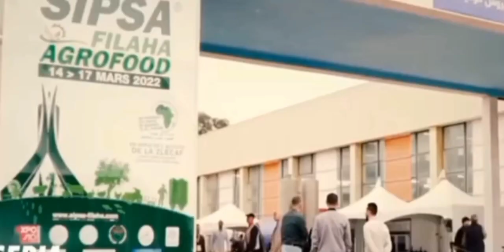الصحراء الجزائرية 🇩🇿 قطب فلاحي دولي بامتياز